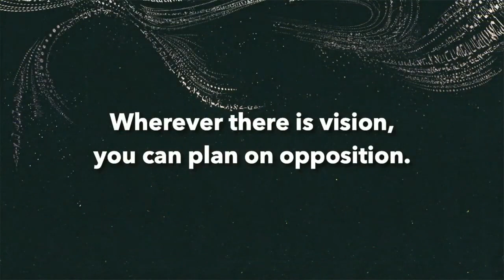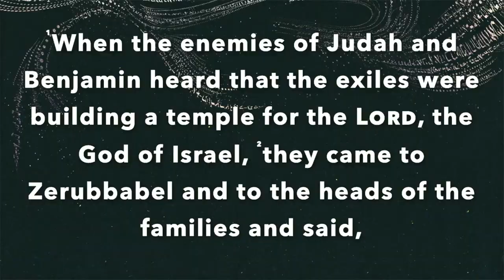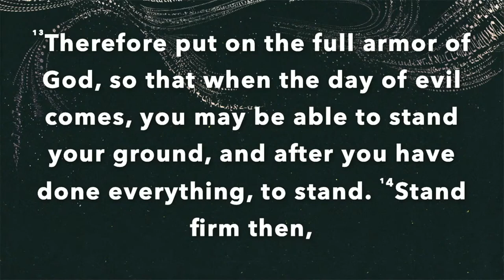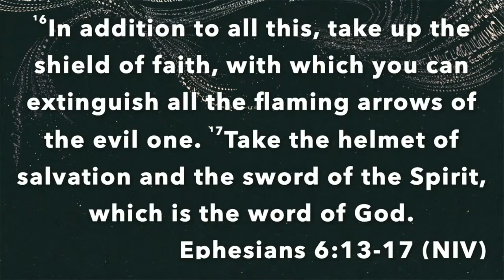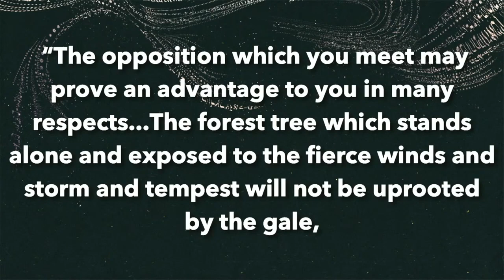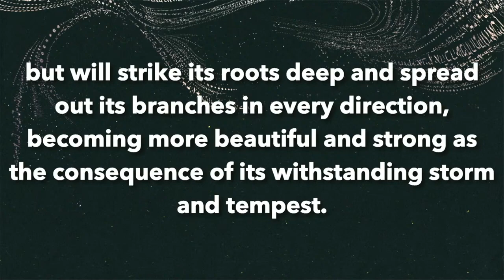"Ezra, pt. 3 - Success Meets Resistance” - Pastor Tara VinCross (05/14/2022)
When we step forward on the path God has called us to, we can expect to encounter opposition and adversity. God has given the people a vision - to rebuild the temple of God. And it won’t come easily. Ezra 4:4 says, "Then the peoples around them set out to discourage the people of Judah and make them afraid to go on building.” In fact, their words not only discouraged but completely halted progress for a time. Yet, in spite of it all, God was at work in the people. This Sabbath, we continue in our sermon series Re[Build]: God's Promises, A Sure Foundation. In this series on the book of Ezra we witness firsthand how the exiled people of God find their way.

On Sabbath, May 14, Pastor Tara VinCross will share a message entitled, “Success Meets Resistance.” You are invited to pray and reflect on Ezra 4 - 5:2 in preparation for the message. Come join us as we go deeper together in the word of God and see what it means for our lives today.

Join us for live worship on Saturday at 9am and 11:30am.

Online Giving:
If you would like to support Azure Hills Church and its ministries, visit Adventist Giving: